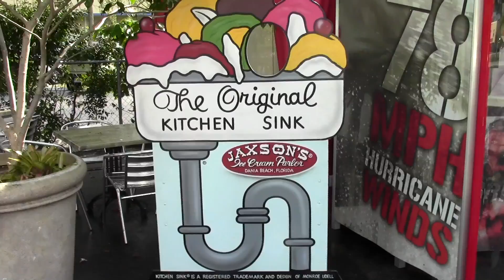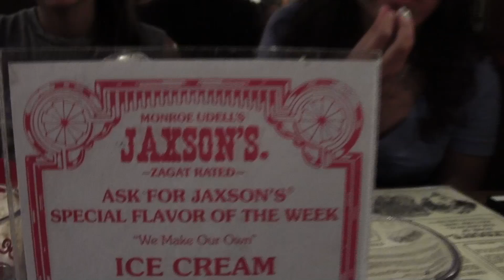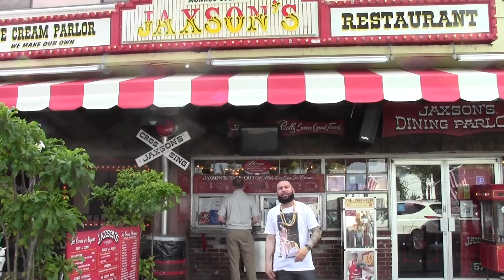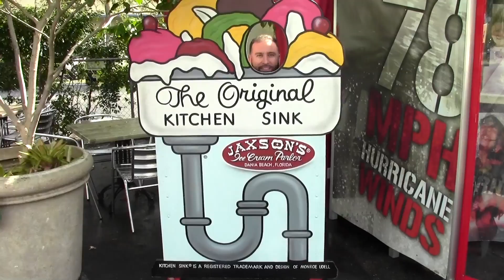Food Friday: Jaxson's Ice Cream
This Video was shot and edited by Brian K. for N.E.R.D.Y. FOR LIFE LLC

All participants featured in this video gave/expressed permission for commercial use of this video/creation on YouTube and NerdyForLife.com